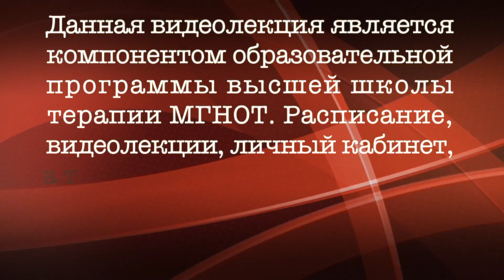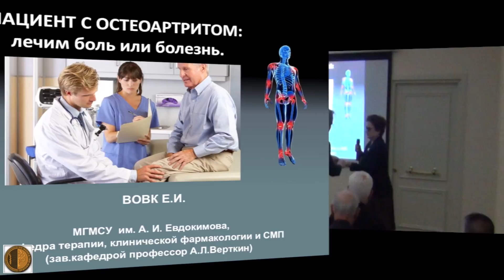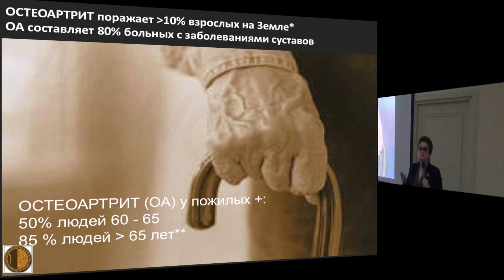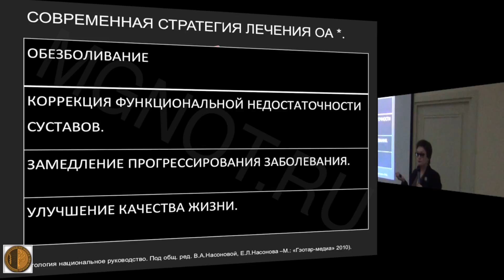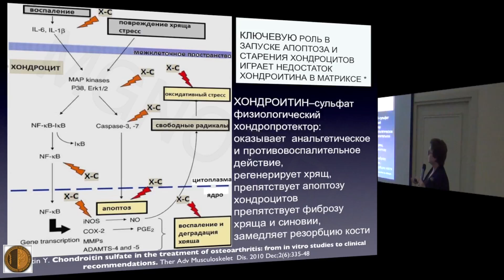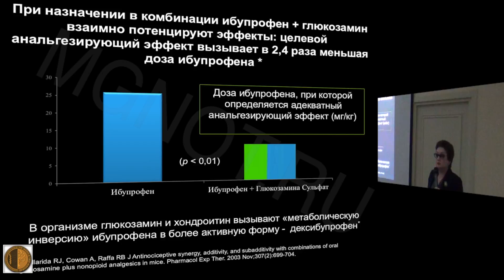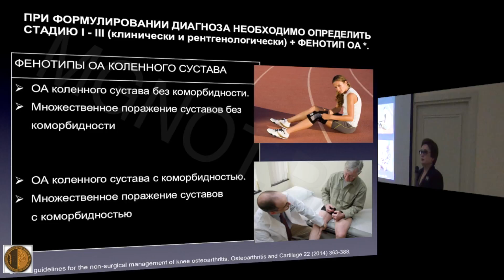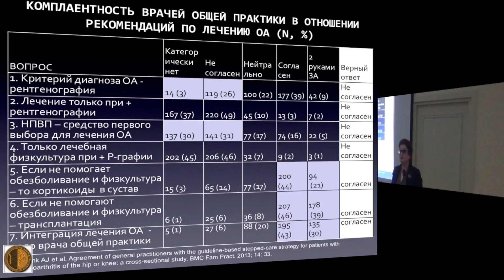ВШТ 16 05 2016 Часть 1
Высшая Школа Терапии МГНОТ 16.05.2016 часть 1